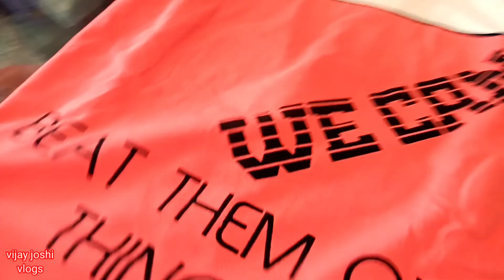Mummy tusion para Rahi Karan ko.😇😇people and blogs vlog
Mummy tusion para Rahi Karan ko.😇😇

Vijay Joshi vlogs
viral vlogs
sourav joshi vlogs
vijay joshi

daily vlogs
sourav joshi arts
family vlogs
daily vlogger
lifestyle vlogs

funny vlogs
family videos
daily vlogging
travel vlogs

Lifestyle vlog
daily vlogs ph
Daily vlogs
Vlogs

lungi dance
Lingi dance vlogs
Lungi